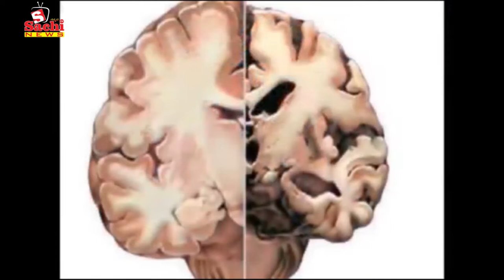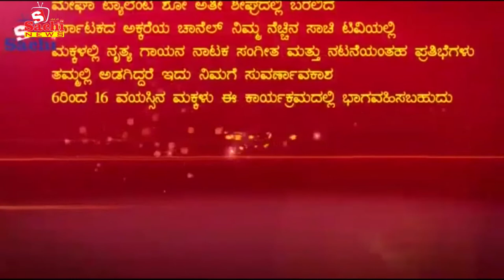SACHI NEWS ರೈತರೊಂದಿಗೆ ಸರಕಾರ ಆಟವಾಡುತ್ತಿದೆ. ಬೆಳಗಾವಿಯಲ್ಲಿ ರೈತರ ಆಕ್ರೋಶ